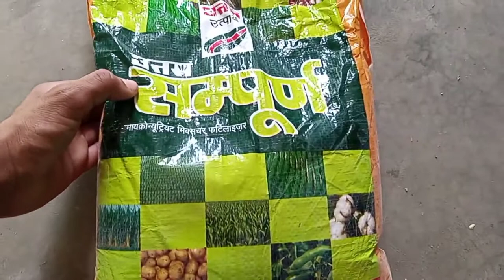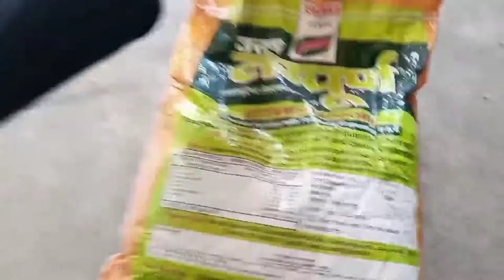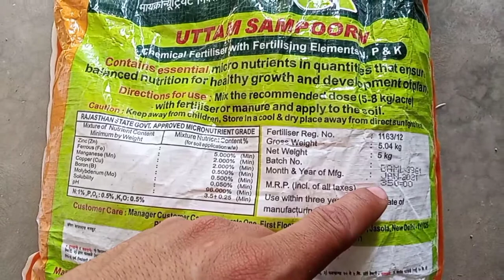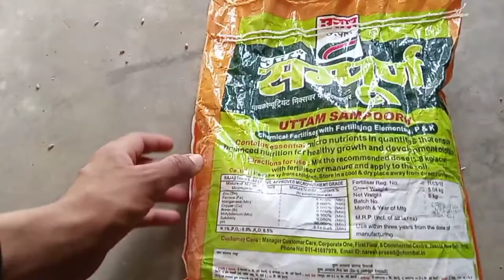उत्तम सम्पूर्ण मायक्रोन्यूट्रियंट मिक्सचर फर्टिलाइज़र UTTAM_SAMPOORN MICRO NUTRIENTS FERTILIZER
जब हम किसी भी जमीन पर फसल का उत्पादन करते हैं तो फसल जमीन से पोषक तत्वों का अवशोषण करती है। विभिन्न पोषक तत्वों की अवशोषण मात्रा फसल विशेष पर निर्भर करती है। लगातार एक ही जमीन पर फसल उगाते रहने से विभिन्न पोषक तत्वों की जमीन में कमी पैदा हो जाती हैं, इस कमी को पूरा करने के लिए हम विभिन्न उर्वरकों, गोबर की खाद, हरी खाद आदि का प्रयोग करते हैं। सामान्य वृद्धि एवं विकास के लिए फसलों को 16 पोषक तत्वों की आवश्यकता होती है। इनमें से सात पोषक तत्व जैसे - जिंक, तांबा, लोहा, मैंगनीज, बोरॉन, मोलिब्डेनम और क्लोराइड की आवश्यकता कम मात्रा में होती है और इसीलिए इन्हें हम सूक्ष्म पोषक तत्व कहते हैं। विभिन्न जमीनों में इन सूक्ष्म तत्वों की कमी की मात्रा दिन-प्रतिदिन बढ ती जा रही है। कुछ जमीनों में जहाँ चार सूक्ष्म तत्वों की कमी पाई जा रही है वहीं ये अन्य जमीनों में बढ कर छः तक पहुँच चुकी हैं। अतः अब ये आवश्यक हो गया है कि हम विभिन्न सूक्ष्म पोषक तत्वों की कमी को पूरा करने के लिए एक ऐसे स्त्रोत का इस्तेमाल करें जिनसे उन सभी सूक्ष्म तत्वों की कमी को पूरा किया जा सके।

चम्बल फर्टिलाइजर्स एण्ड केमिकल्स लिमिटेड, जमीन में आई इन सूक्ष्म पोषक तत्वों की कमी को पूरा करने के लिए विभिन्न राज्यों के किसानों के लिए एक समन्वित सूक्ष्म पोषक तत्वों का आहार 'सम्पूर्ण' पेश कर रही है।

सम्पूर्ण विभिन्न सूक्ष्म तत्वों की जमीन एवं फसल की आवश्यकता पर निर्मित एक विश्वसनीय उत्तम उत्पाद है, जिसके प्रयोग से किसान भाईयों को विभिन्न सूक्ष्म तत्व वाले स्त्रोतों की जरूरत नहीं पड़ेगी अर्थात सूक्ष्म तत्वों की कमी को पूरा करने का अब एक ही समाधान - सम्पूर्ण विभिन्न सूक्ष्म पोषक तत्वों का फसल उत्पादन में अपना एक विशेष महत्व है, जिसे हम उसकी आपूर्ति के द्वारा ही पूरा कर सकते हैं। सम्पूर्ण के प्रयोग से किसान भाई फसलों को संतुलित पोषक तत्व प्रदान करने में सफल होंगे साथ ही साथ अच्छी गुणवत्ता वाली उपज भी प्राप्त कर सकेंगे।

सम्पूर्ण उपयोग की मात्रा

5 - 8  कि.ग्रा. प्रति एकड़।

सम्पूर्ण उपयोग का समय एवं विधि

बुवाई के समय अन्य उर्वरकों के साथ मिलाकर जमीन में प्रयोग करें।